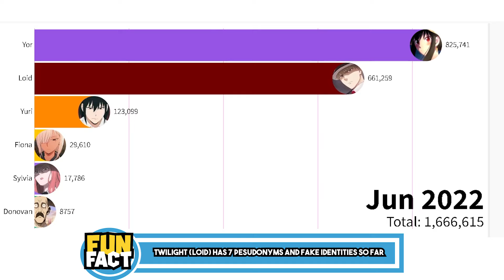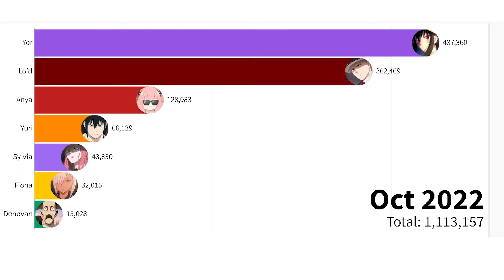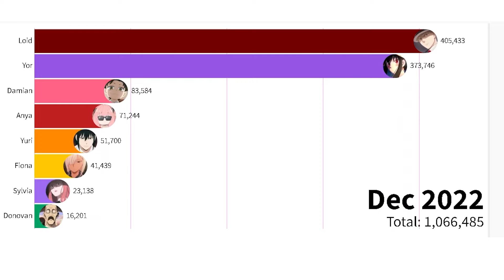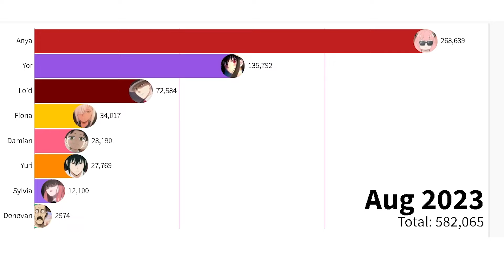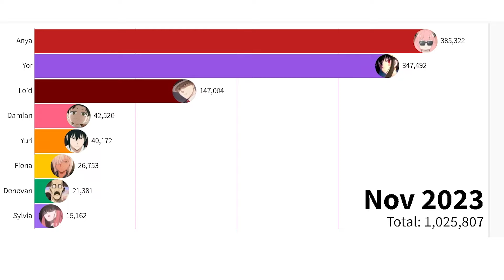Spy X Family Character Popularity Since Its Release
This is the popularity of the Spy X Family characters!

Graph data is found using Google trends, information may not be completely accurate.